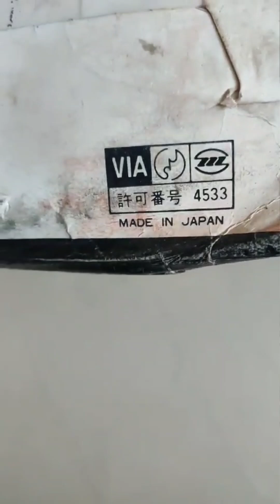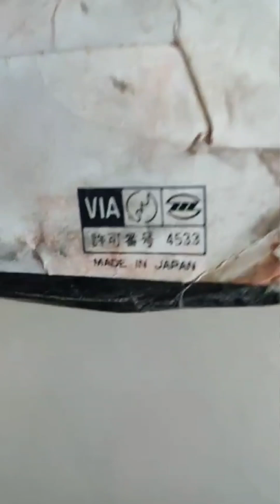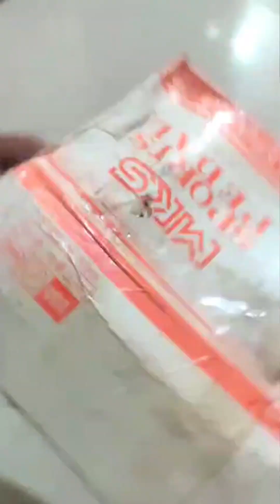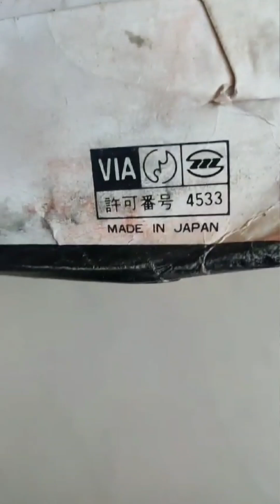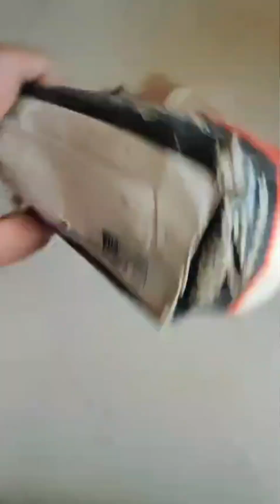#@ThePaddles for Mopeds Import Quality Crome Japanese Steel GoodQuality CromeProducts Mopeds Paddles